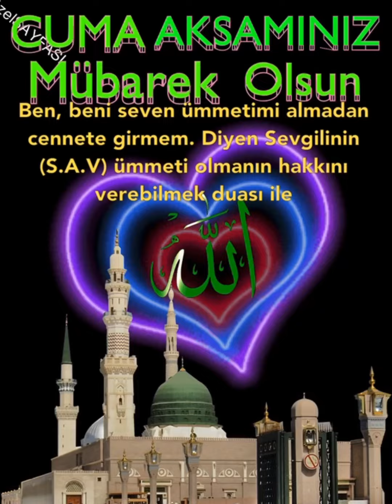Cuma Akşamınız Mübarek Olsun